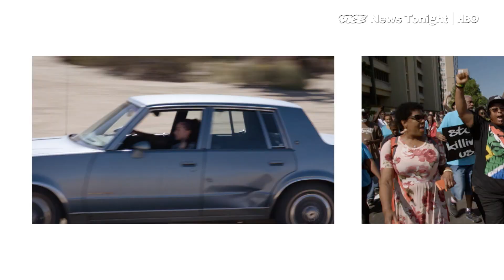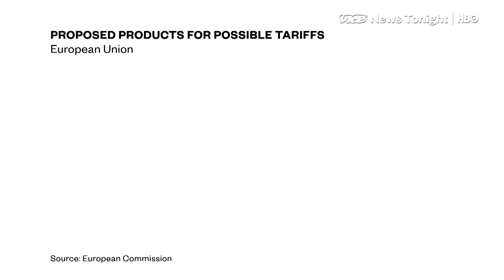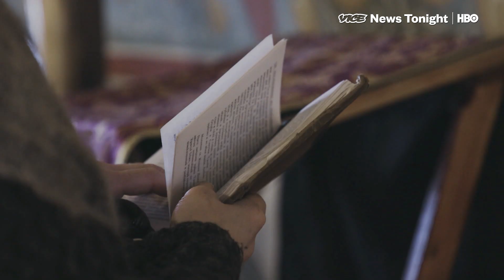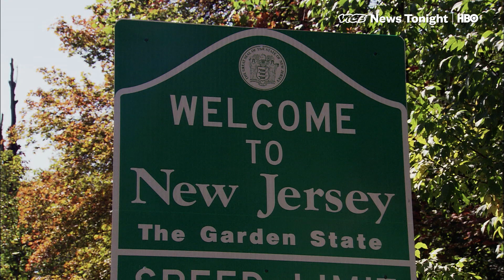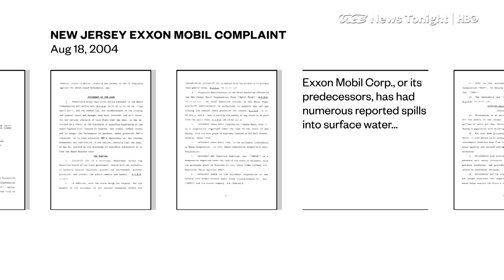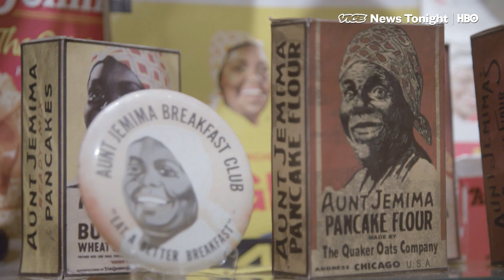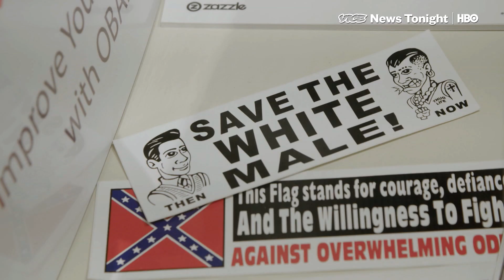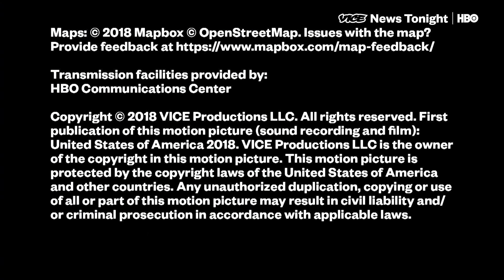Jim Crow Museum & Adam Rippon Gets Real: VICE News Tonight Full Episode (HBO)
This is the March 16th, 2018, FULL EPISODE of VICE News Tonight on HBO.

3:28 - One of the tools Putin has used to consolidate his power is the authority of the Orthodox church. We explore Putins holy alliance.

9:56 - The U.S. has joined Britain, France and Germany in condemning Russia for the poisoning of a former Russian spy and his daughter. We sat down with one of the scientists who created the nerve agent that was used - novichok.

13:40 -  New Jersey announced a $200 million settlement for environmental cases involving three oil companies this week. We explain why New Jersey can finally be assured that this money will be used for restoration.

16:59 - David Pilgrim, a Black sociologist, runs the Jim Crow Museum of Racist Memorabilia out of the small, white, Trump-voting town of Big Rapids, MI. Pilgrim believes that sharing his expansive collection can change the way racism is perceived in the United States.

22:36 - Olympic figure skated Adam Rippon fact checks the internet on Adam Rippon in this weeks installment of Vicepedia.